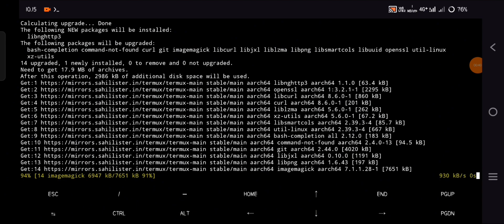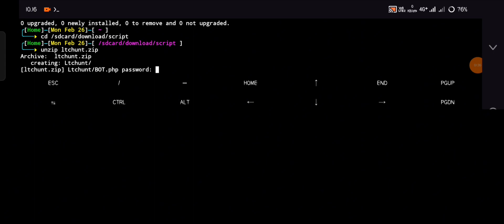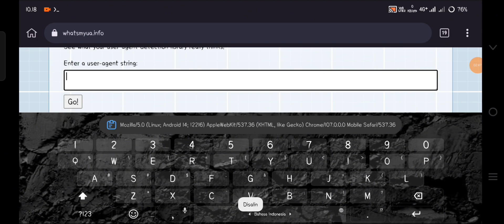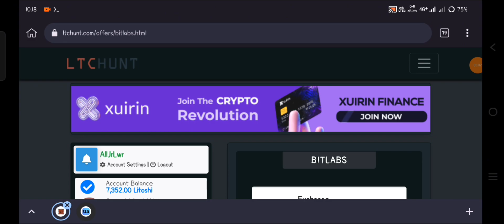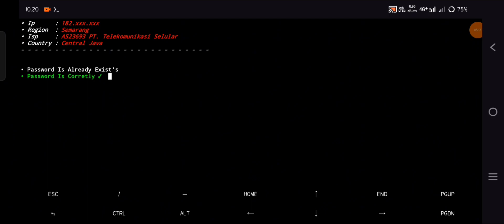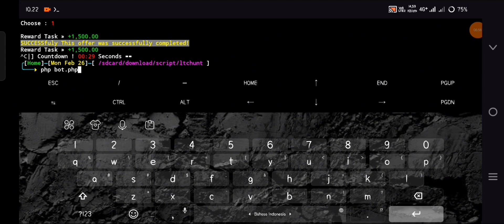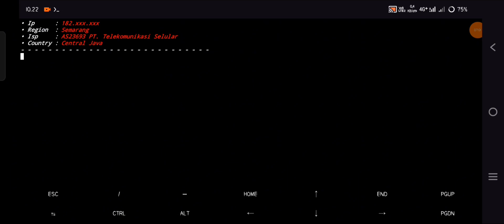New Script | Auto PTC, Claim Litecoin via Termux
Hello Everyone !

Ada Pertanyaan ?